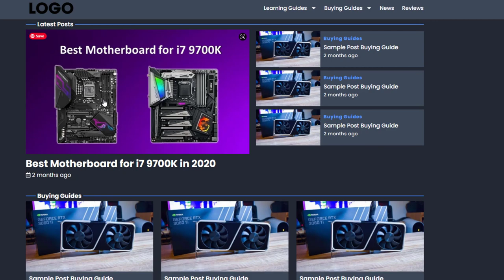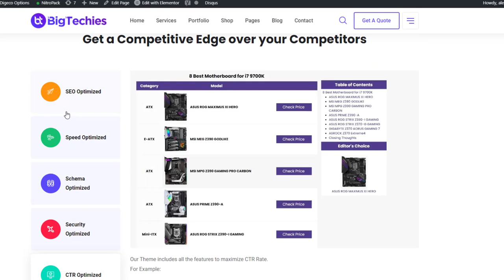How to Buy Netlify Affiliate Template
💥💥Vieo Chapters💥💥
00:00 Universal SEO Tool
00:48 Building Dofollow Comment Backlink
03:50 Building Dofollow Forum Backlinks
14:32 Ending